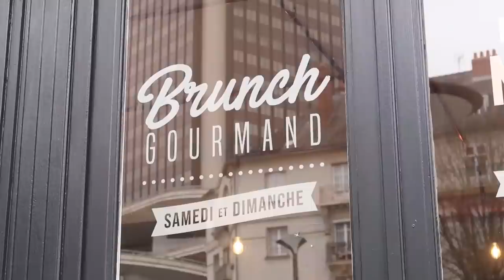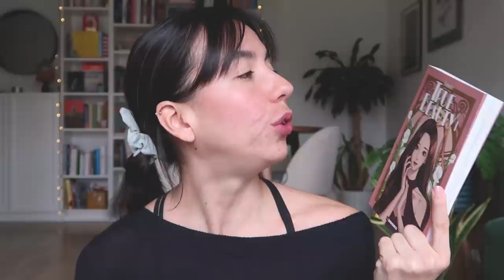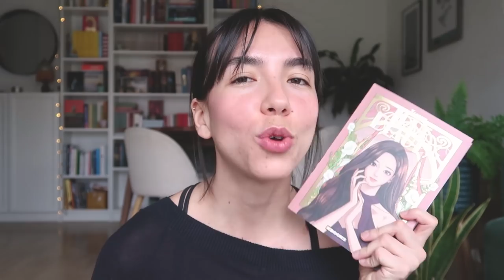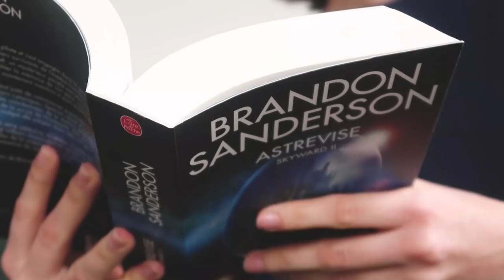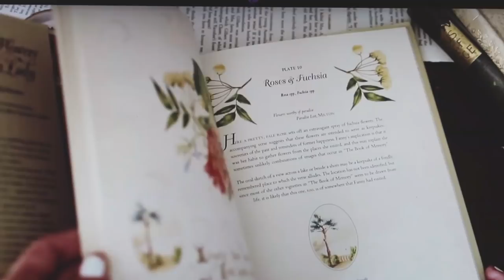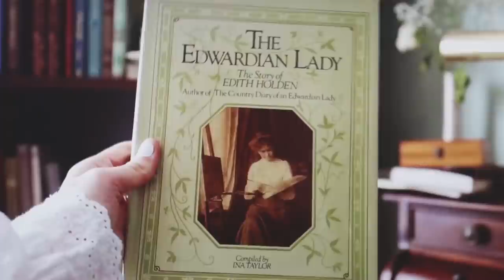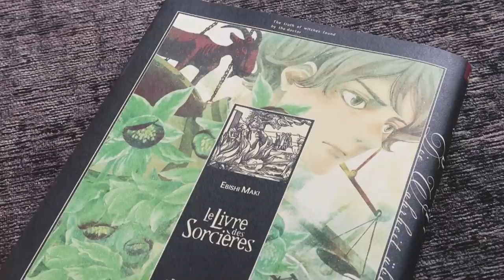vlog lecture printanier 🌷 | sun, flowers, de bonnes lectures & une déception ⛅️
Un vlog lecture printanier avant l'heure ☀️🌱 où on essaie de se détendre parce que vraiment la vie ça pue la merde en ce moment. Le seul mot d'ordre pour les lectures au programme : divertissement & évasion (donc deux mots d'ordre en fait).

⌛ // TIMECODES

00:00 | Introduction printanière
00:59 | Bonjour :)
03:19 | Lectures prévues, déjà entamées, terminées
20:07 | Petite pause
21:06 | Une lecture terminée
26:44 | Books, sun, flowers, food, coffee
30:03 | Dernier update
40:50 | Bye bye !

Tokyo Tarareba Girls, Akiko Higashimura, Le Lézard Noir
Le Livre des sorcières, Ebishi Maki, Glénat
True Beauty, Yaongyi, K Books
Les Miracles du bazar Namiya, Keigo Higashino, Babel
Astrevise, Brandon Sanderson, Le Livre de poche

🎥 // D'AUTRES VIDÉOS

🎧 // MUSIQUE

+ Sleeper Valley - Piano Version by Ardie Son
+ Cocktail by Mansij

🦄 // QUI SUIS-JE ?